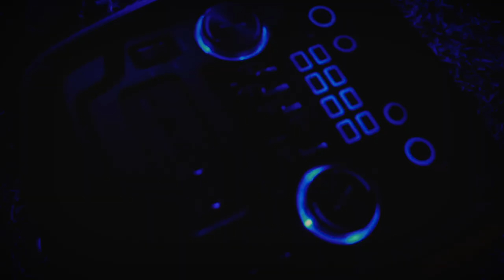AMARI - BIBZ (OFFICIAL MUSIC VIDEO DIRECTED BY TIMOR)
An Afro-Luo love song. Dance performances by B.Bless, Drick Ice & Ian Wizburna)